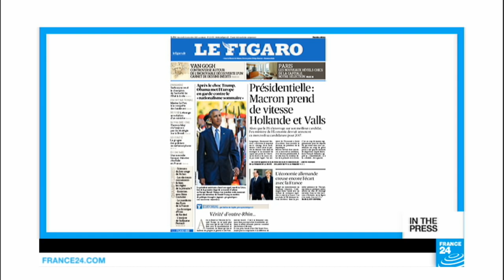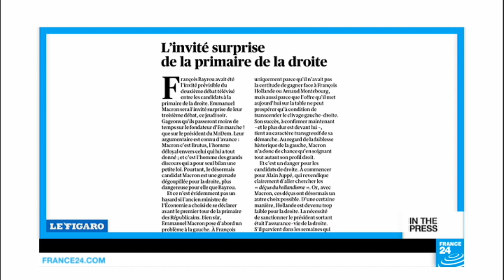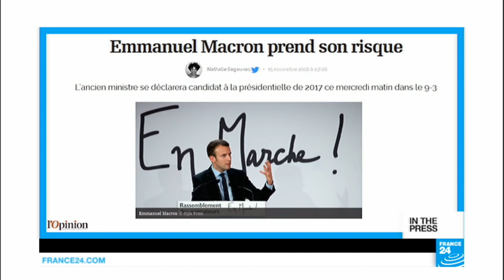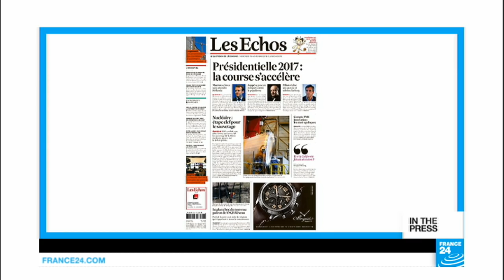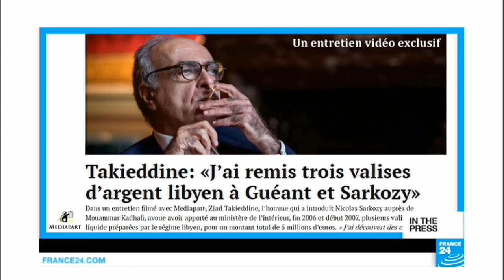French papers dissect Macron's presidential bid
FRENCH PAPERS - Weds. 16.11.16: Papers focus on former economy minister Emmanuel Macron, who is officially announcing his presidential bid. The 38-year-old is throwing his hat into a crowded ring, but his centrist "En Marche!" movement could be a threat to both the right and the left. The elections are due to take place in the spring of 2017 and incumbent François Hollande has still not announced if he will run. Right-wing paper Le Figaro says Macron has caught the left completely off guard.
Meanwhile, investigative website Mediapart releases a viral video claiming that former president Nicolas Sarkozy received suitcases full of cash from the Libyan dictator Muammar Gaddafi in the run-up to his election in 2007. Sarkozy denies the allegations.